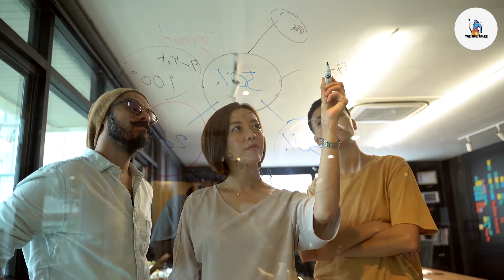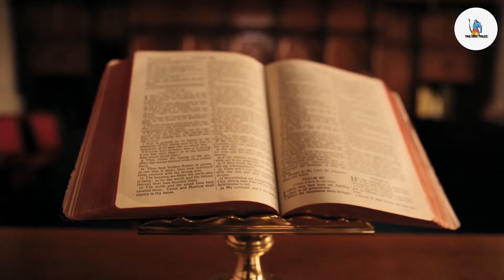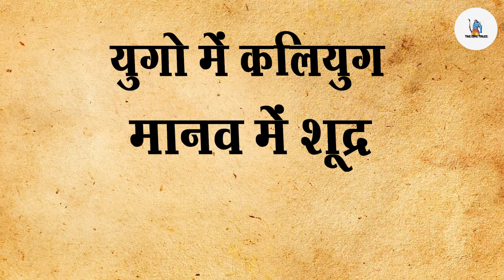कलयुग ही श्रेष्ठ है | कलयुग ही महान है | वेदव्यास जी ने बताया कलयुग का रहस्य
kalyug satyug kalyugkaprabhav Ka Rahasya,कलयुग ही श्रेष्ठ है ,कलयुग ही महान है ,वेदव्यास जी ने बताया कलयुग का रहस्य